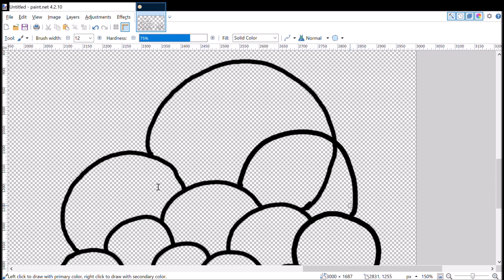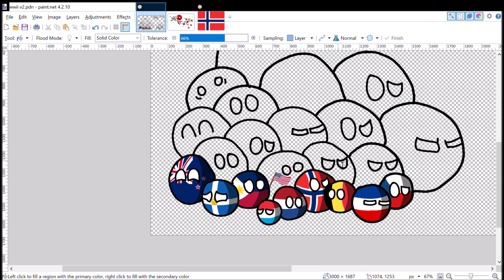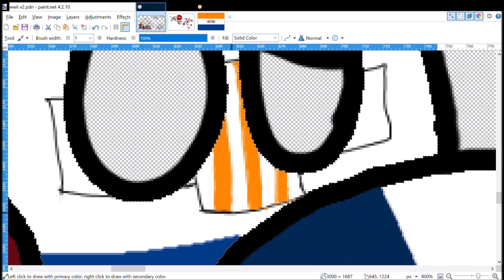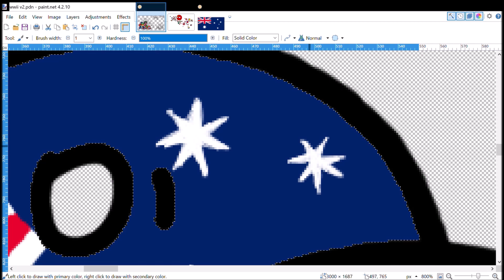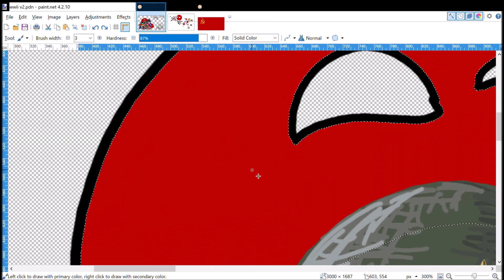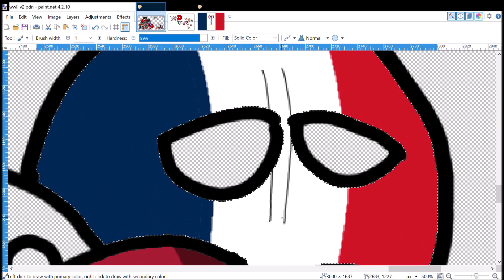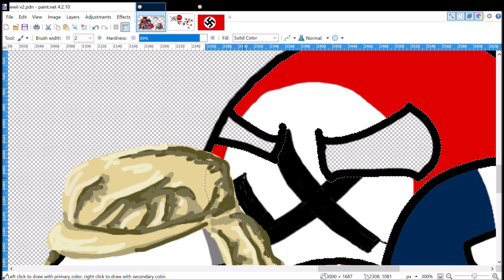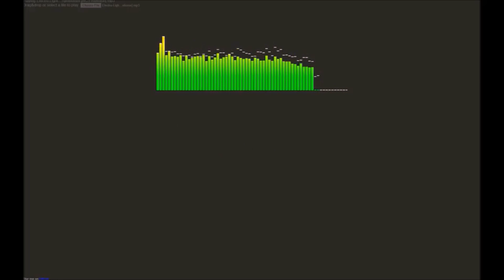Countryballs Speedart #44 | WWII Allies vs Axis Remake/V2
Warning: This video contains imagery of Nazi/Imperial Japanese symbolism. If such imagery makes you uncomfortable, please avoid watching this video and watch other videos instead.

2 years ago, I uploaded Countryballs Speedart #4 | WWII Allies vs Axis, when I had less than 50 Subscribers. Now its the most viewed video I have, and wild things have happened since then. Now at Countryballs Speedart #44 and just over 5k Subscribers, I think its time for a remake.

Many people have left comments and suggestions in the last video, and I have tried to take them into consideration, and together with my (hopefully) improved drawing skills (and now actually having a touchscreen to draw on) I can do the past video justice.

Sorry for long video/low resolution

Thank you for sticking with my channel, and thank you for all the support!

FAQ:

Q: Japan's flag is wrong/The WWII Japanese flag is different
A: If you are referring to the rising sun flag, that was the military/naval flag, the Japanese state flag is as depicted.

Q: Do you support Nazi ideology?
A: No, the swastika/other Nazi symbolism included is only for the purposes of historical accuracy, I condemn genocide in general.

Q: That is not the flag of Vichy France
A: And yes you would be right, that is the personal flag of Philippe Pétain, Chief of State of Vichy France. However, it is often used as a symbol of Vichy France, and since the correct flag for Vichy France is just the tricolour, I think this is more recognisable and more symbolic of the country, and hence I chose to use it.

Q: Iraq/Finland/Thailand are not Axis countries
A: Again, you would be right! However, they were co-belligerent states and hence I chose to include them.

Q: Poland flag is wrong way up/Is that Poland or Indonesia
A: Indonesiaball and Monacoball is of flag stealer! (ie. this is Polandball convention, I will follow as such and if I draw Indonesia or Monaco I will draw with hat or sunglasses respectively in the future)

A: paint.net

Countries Drawn:

Allies:
Luxembourg (Government-in-exile)
Belgium (Government-in-exile)
Netherlands (Government-in-exile)
Czechoslovakia (Government-in-exile)
Greece (Government-in-exile)
Yugoslavia (Government-in-exile)
Dominion of New Zealand
Commonwealth of the Philippines
Norway (Government-in-exile)
Poland (Government-in-exile)
Free France (Government-in-exile)
Ethiopian Empire (Government-in-exile)
Mongolian People's Republic
Mexico
Union of South Africa
British Raj
United states
Vargas Era (Brazil)
Australia
Canada
United Kingdom
Republic of China
Soviet Union (USSR)

Axis:
Slovak Republic
Montenegrin State Council
Tsardom of Bulgaria
Kingdom of Hungary
Independent State of Croatia
Kingdom of Romania
Republic of Finland (co-belligerent)
Kingdom of Iraq (co-belligerent)
Kingdom of Thailand (co-belligerent)
Vichy France
Kingdom of Italy
German Reich
Empire of Japan

Dead:
Denmark
Federal State of Austria
Republic of Lithuania
Belarussian Democratic Republic
Republic of Estonia
Ukranian People’s Republic

Neutral:
Sweden
Switzerland